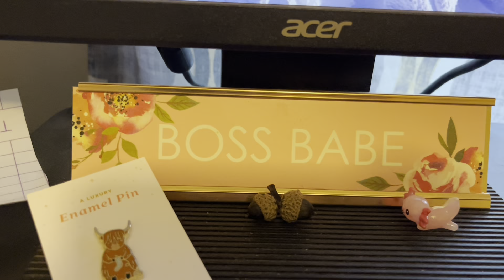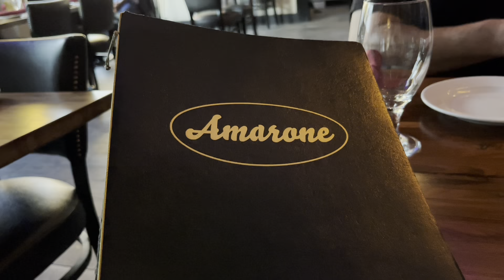Vlogtober 2022-Day 6